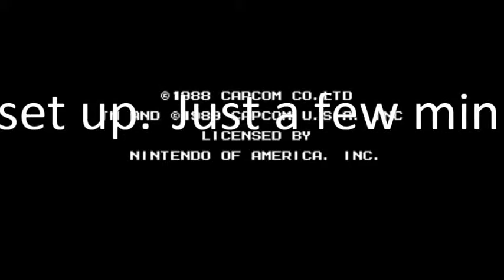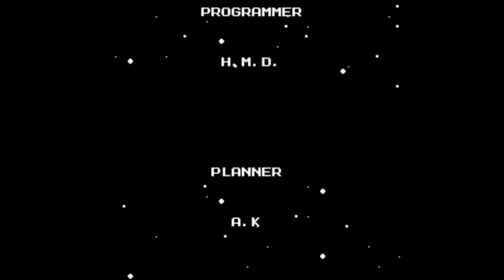Megaman 2 Pseudo-Speedrun (Experimental First Ever Livestream!)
Aired on the evening of 8/23/15 on my SpacemanMitch Twitch account, my first ever livestream was a pseudo speedrun of Megaman 2.